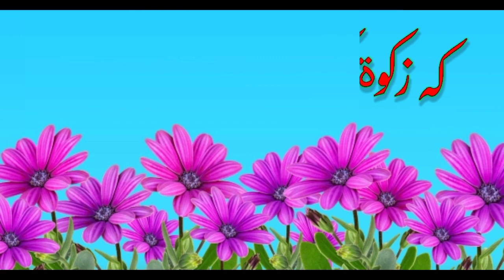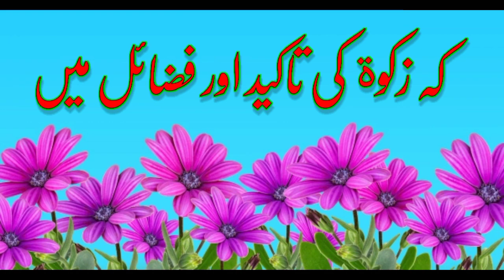Namazi Allah Se Baaten Karta Hai | Namaz | نمازی اللہ سے باتیں کرتا ہے namaz namazi #2023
Namaz. Moimin Ka Miraaj Hai Namaz Se Dil Ko Sukoon Milta Hai #2023 qayamat insan hafizrabdinarind dozakh dozakhkaazab #2023 #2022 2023 Zakaat 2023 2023 Me Kitana Zakaat Den By Hafiz Rabdina Rind